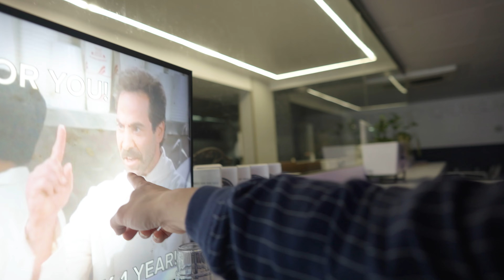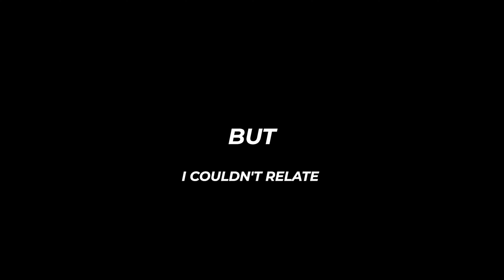Why the soup Nazi looks angry all the time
In my store I have a lightbox of this meme of the Soup Nazi. It's from my favourite TV show Seinfeld.
In the show he's portrayed as this bad guy. When really he's just misunderstood.
It wasn't until I started my own soup kitchen that I could finally relate to the soup Nazi.
Why does he look angry all the time?
It's simple. He's tired.
When you sell the best soup in the city it tends to run out quick which means he's constantly re-cooking. That and dealing with annoying customers.
Soup Nazi I get you!